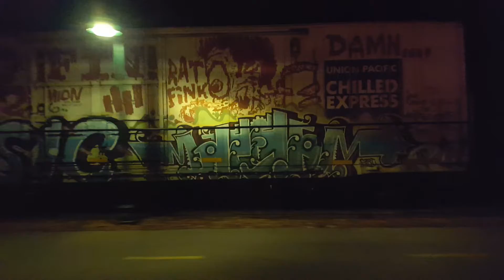A and M freight train on a cold Wednesday night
I managed to catch A and M Aces 71and 72 pulling the night train I was hoping for snow but this worked, wow things really are louder in the cold!